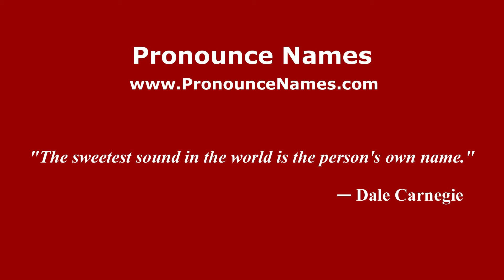How to pronounce Lucius Cornelius Scipio Barbatus (Italian/Italy) - PronounceNames.com